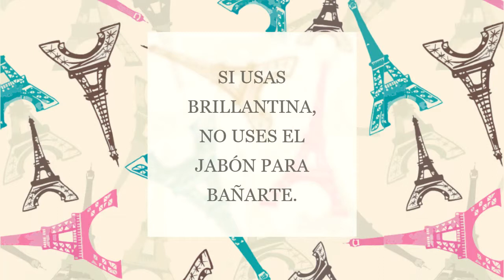Torre Eiffel de Jabón de Glicerina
Hola, tomé este video porque me pareció una excelente idea para hacer con los pequeños ahora que estarán de vacaciones de verano. Aprovechen para convivir con ellos.
Los ingredientes son base de jabón de glicerina, esencias y colores  de grado alimenticio. Espero que les sirva y se diviertan.